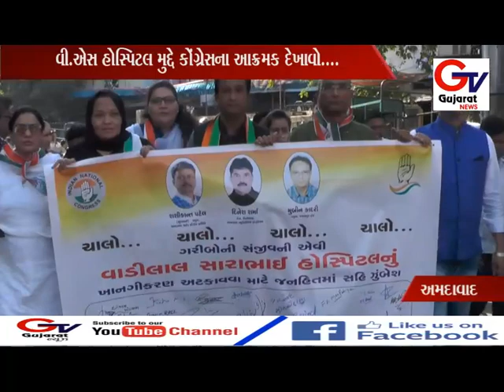અમદાવાદ - વી.એસ હોસ્પિટલ મુદ્દે કોંગ્રેસના આક્રમક દેખાવો....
વી.એસ હોસ્પિટલ મુદ્દે કોંગ્રેસના આક્રમક દેખાવો.